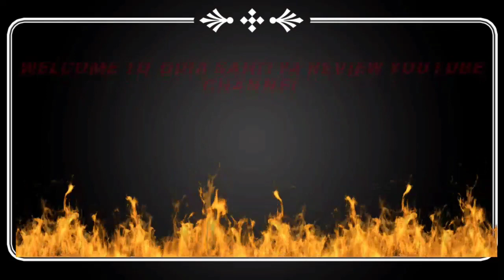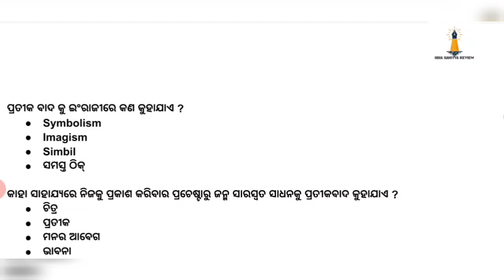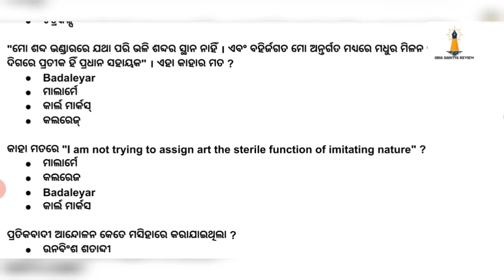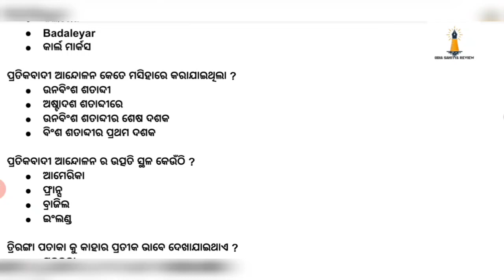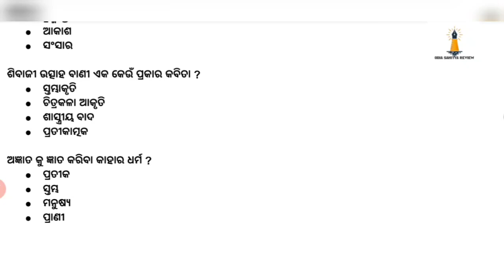PRATIKA BADA (ପ୍ରତିକବାଦ) || OAVS TGT ODIA || NET JRF || CPET || ODIA SAHITYA REVIEW